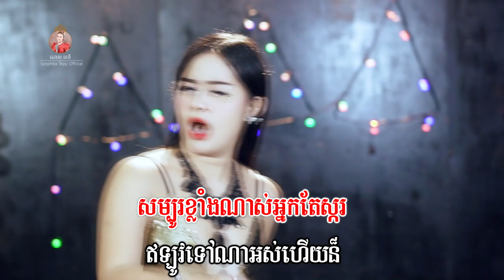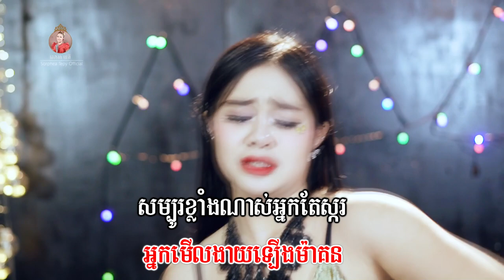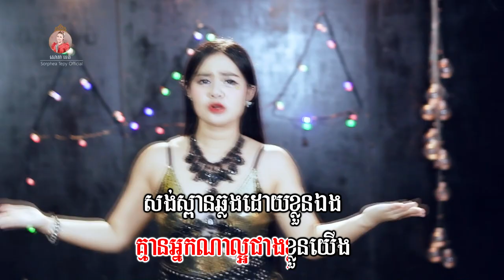មាត់ស្មើបាតជើង សោភាទេពី Video Lyrics